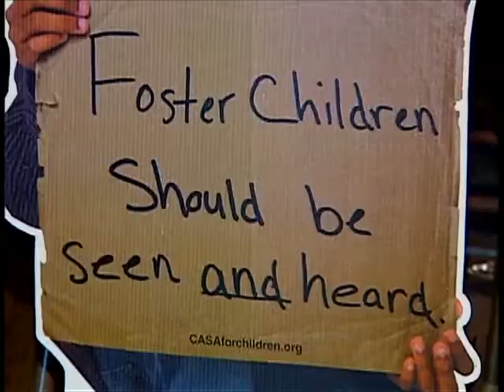Louisiana CASA Day at the Legislature (2010)